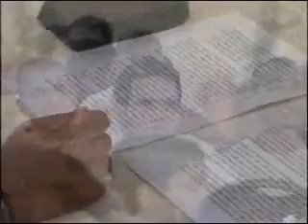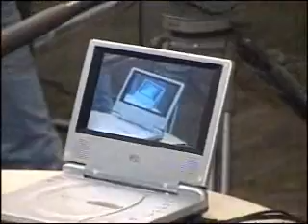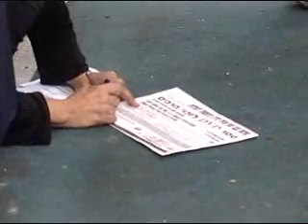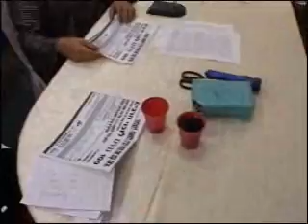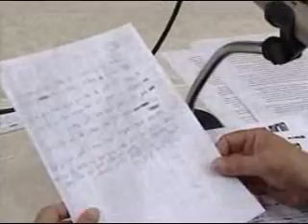הרב אמנון יצחק - נתניה - 28.10.2007